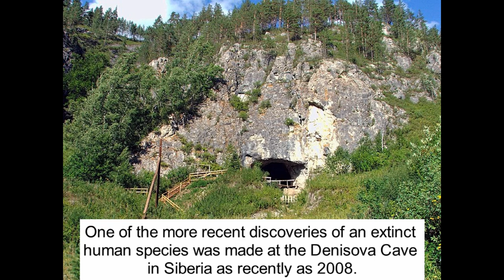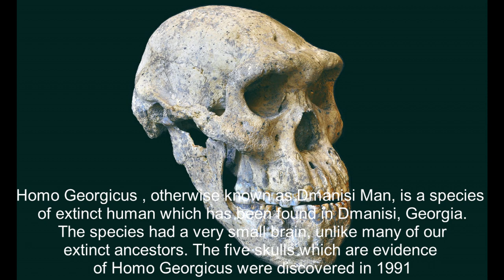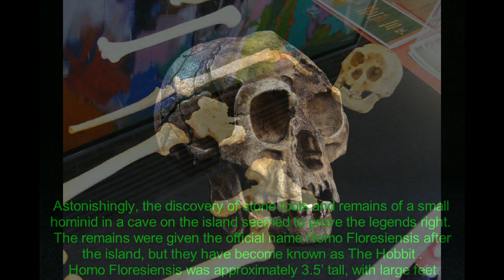7 Extinct Human Species That you didnt know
A number of varieties of Homo are grouped into the broad category of archaic humans in the period contemporary to and predating the emergence of the earliest anatomically modern Homo sapiens over 200ka. Omo-Kibish I (Omo I) from southern Ethiopia is the oldest anatomically modern Homo sapiens skeleton currently known (196 ± 5 ka).The term typically includes Homo neanderthalensis (430+–25 ka), Denisovans, Homo rhodesiensis (300–125 ka), Homo heidelbergensis (600–200 ka), and Homo antecessor